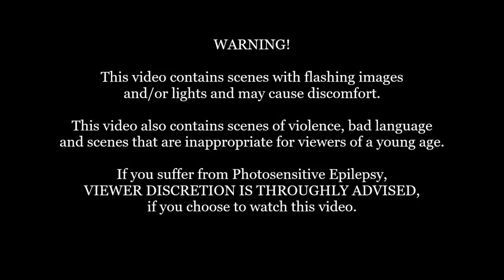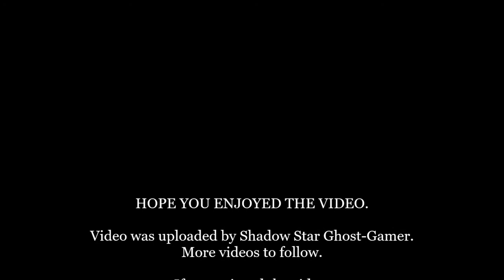The Jak and Daxter Collection: Jak 3: Part 8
*Note: This warning banner is in place to inform the viewers that this video, might contain some scenes might be too dark for their liking.

Part 8 of my run through for Jak 3 from The Jak and Daxter Collection. I do apologise in advanced if some of the game play was a bit goofy. I haven't played this in a long time. Other than that I hope you enjoy.

Developer: Naughty Dog, Mass Media Games
Publisher: Sony Interactive Entertainment
Platform: PS4
Genre: Platform, Third-Person Shooter, Action-Adventure
Mode: Single-player
Uploader: SHAREfactory™

Music licensed to YouTube by:
- CMRRA
- Walt Disney Music Company (Publishing)
- PEDL
- LatinAutor
- Warner Chappell
- BMI (Broadcast Music Inc.)
- UMPI
- UNIAO BRASILEIRA DE EDITORAS DE MUSICA (UBEM)
- Warner Chappell
- LatinAutor
- UMPG
- LatinAutor